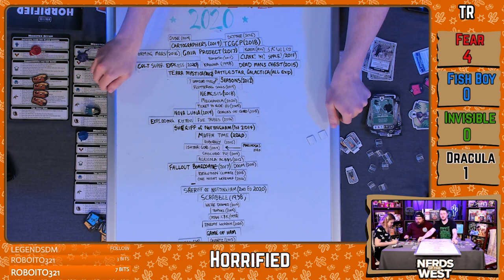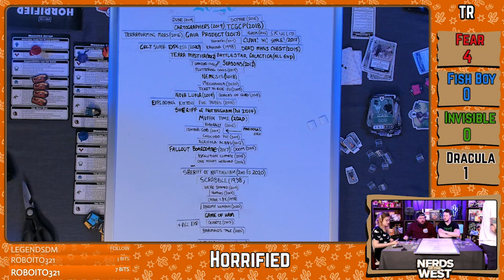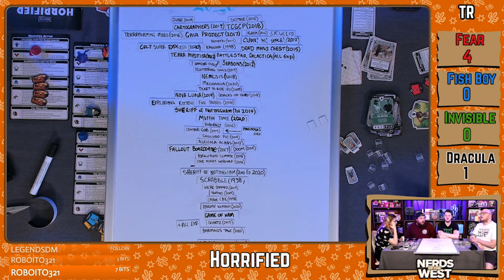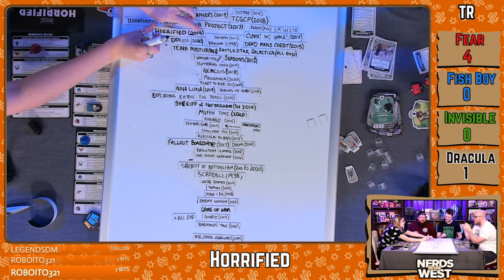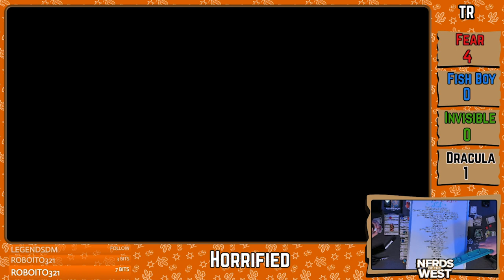Horrified | Board Game Live Stream